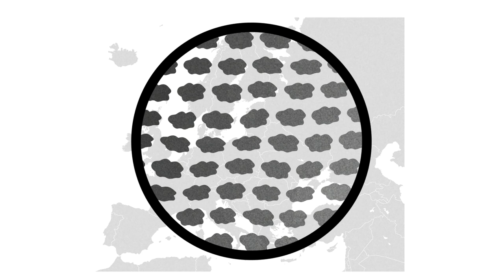Saastuttaja maksamaan! - Ilmastouutiset #5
INHOTTAVA ILMASTOSETÄ TUNKEUTUU TAAS YOUTUBEEN IKÄVÄLLÄ ASIALLA. PÄÄSTÖKAUPPA-ASIALLA.

UUSI JAKSO JOKA TOINEN TORSTAI.

ILMASTO ON AIKAMME ISOIN, MONIMUTKAISIN JA V***UMAISIN ONGELMA. SUOMALAISET ELÄVÄT VIISI KERTAA YLI KESTÄVÄN PÄÄSTÖRAJAN. MIKÄ HELVETTI SIINÄ VIELÄKIN ON?

MINÄ OLEN TIMO WILDERNESS JA OLEN SAANUT JALAN YLEN OVEN VÄLIIN JA SE MITÄ TEEN TÄÄ SARJA, JONKA HALUAN SAADA PUOLI YSIN UUTISTEN JA URHEILU-UUTISTEN VÄLIIN.

AION VUODEN AIKANA AIHEUTTAA PÄÄSTÖJÄ ENINTÄÄN 2 TONNIA, JOKA ON IHAN NAURETTAVAN VÄHÄN. TÄLLÄ HETKELLÄ SUOMESSA VAIN JOTKUT PUSKAERAKOT PÄÄSEE SELLAISEEN TAVOITTEESEEN.

ILMASTO ILMASTO ILMASTO ILMASTOKRIISI ILMASTONMUUTOS SYYT MAAPALLON LÄMPENEMINEN MERENPINNAN NOUSU ILMASTON LÄMPENEMINEN ILMASTONMUUTOS HURRIKAANIT SÄÄN ÄÄRI-ILMIÖT TULVA ILMASTONMUUTOS ILMASTON LÄMPENEMINEN TULEVAISUUS KASVIHUONEKAASUT HIILIDIOKSIDI METAANI HIILIVOIMA YDINVOIMA TUULIVOIMA AURINKOVOIMA LUONNONVARAT HIILIENERGIA YDINENERGIA TUULIENERGIA UUSIUTUVA ENERGIA KIVIHIILI VESISTÖ SINILEVÄ PUNKIT ILMASTONMUUTOS HELTEET HIKIKALYPSI KÄRISTYSKUPOLI DENIALISMI SUOMESSA KASVIHUONEILMIÖ TORNADO NICKY MINAJ ILMASTOAKTIVISMI ILMASTOAHDISTUS AHDISTAA AHDISTAVAA MASENTAA INHOTTAA ILMASTONMUUTOS ILMASTO SYYT ILMASTOVAALIT VAALIT2019 HIILIVERO FOSSIILITUET PÄÄSTÖKAUPPA LATTIAHINTA KUKKAKAALIPIRTELÖ ÖLJY ÖLJY ÖLJY TAUSKI LIHAA JA PERUNAA

Musiikki
Lainattu Kawai syntetisaattori
Dyykattu Yamaha syntetisaattori

Video- ja kuvalähteet:
YLE
Gettyimages

Videota varten haastateltu
Markku Ollikainen, Suomen Ilmastopaneelin puheenjohtaja
Tatu Hocksell, InterTran tutkimusryhmä
Marita Laukkanen, Valtion Taloudellisen tutkimuskeskuksen johtava tutkija